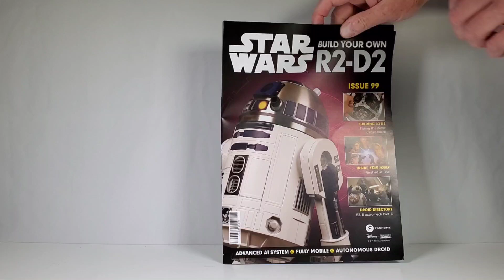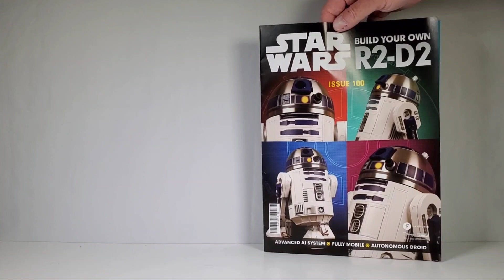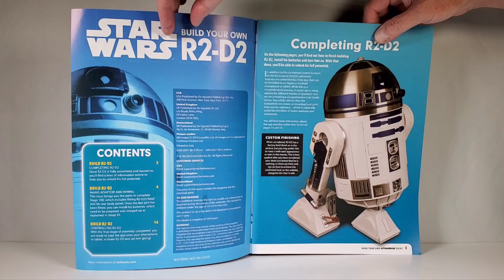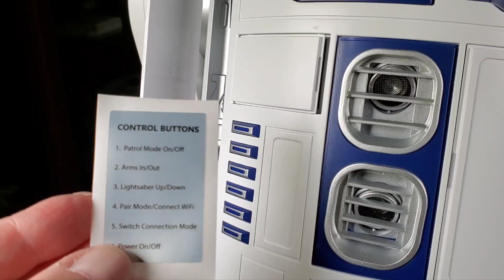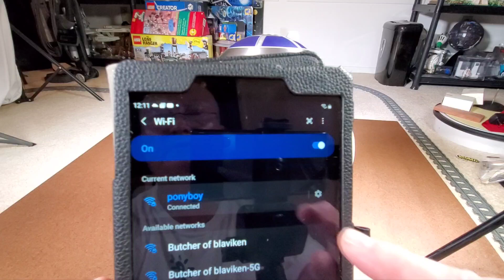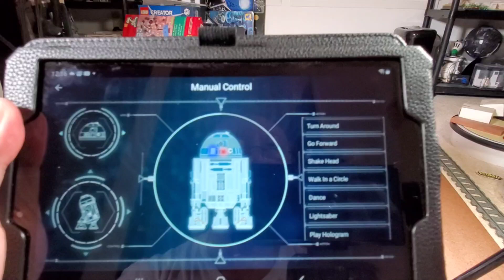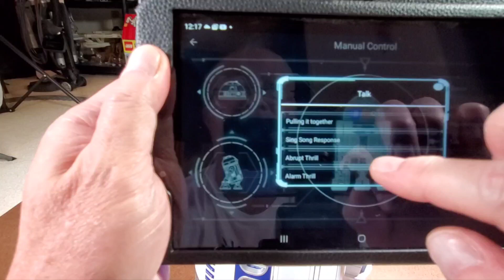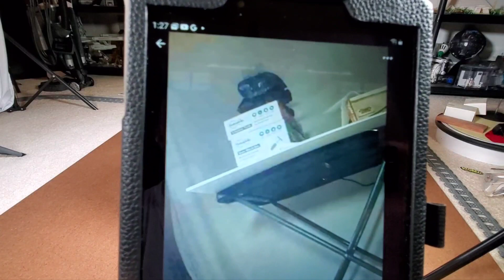Part 26 Building The Fanhome R2-D2 Stages 99 & 100. The Finale!!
This is it! The last two stages of the R2-D2 build! After a long 2 years and 2 months, this little guy is complete!